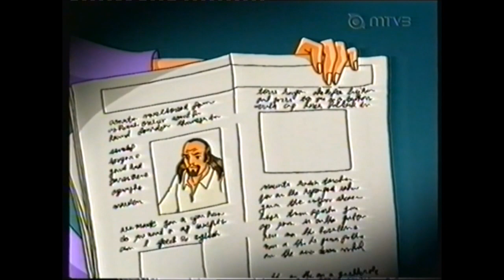Spies-tytöt Kausi 2 Jakso 19 Vaihdetut persoonallisuudet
Suomeksi puhuttu animaatiosarja sarja.

Totally spies was originally produced by france Marathon Production and created by Vincent Chalvon-Demersay and David Michel, allso owned by Zodiak Family.